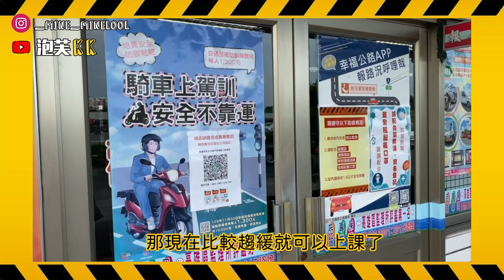汽車駕照全記錄 產生巨大撞擊還能一次GET嗎！？driver's license｜泡芙KK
終於下定決心報考汽車駕訓班
從一開始的很緊張很擔心
到後面的漸漸上手熟能生巧
其實沒有想像中恐怖啦哈
我是在大發駕訓班報名的
教練是江明宏教練
人很細心也很好 推推喔～
嗨嗨大家好，這是泡芙KK的頻道
不定期更新，想更了解我的朋朋也可以追蹤我的IG唷